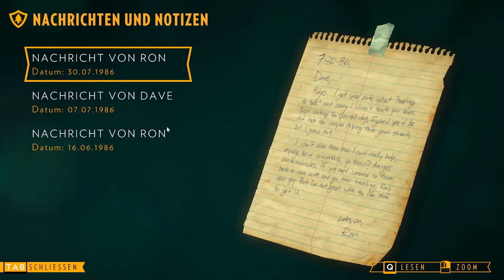Immer dem Müll nach ♡ #04 🔥 Let's Play Firewatch [blind]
Bierdosen, Rauchfahnen... Man könnte fast meinen, dass die Mädels gefunden werden wollen! Allerdings muss man ihnen lassen, dass sie trotz ihres sicher nicht gerade leichten Gepäcks wohl recht schnell zu Fuß sind, denn immer wenn wir ihre Spuren finden, sind die Störenfriede schon längst wieder weitergezogen. Wie gut, dass wir auf unserer Wanderung dank Delilah ein wenig Gesellschaft haben.

Über ein Däumchen nach oben, oder gar ein Abo, damit ihr keine Folge mehr verpasst, freue ich mich riesig!
Und ganz besonders klasse finde ich Kommentare, denn dann macht das ganze hier gleich doppelt Spaß 💕

Firewatch

Publisher: Panic Inc., Campo Santo